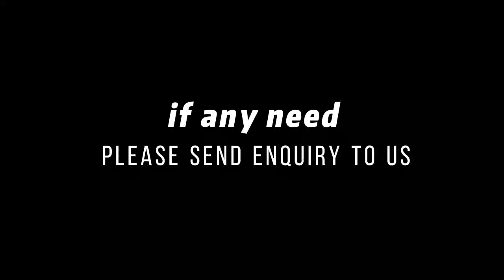DIN371 Spiral Taps TiCN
MSK(Tianjin) Cutting Technology Co.,Ltd is a factory of producing metal cutting tools since 2015.

If you want to find tools you need, please check the
Send us message or email to ask for wholesale prices.